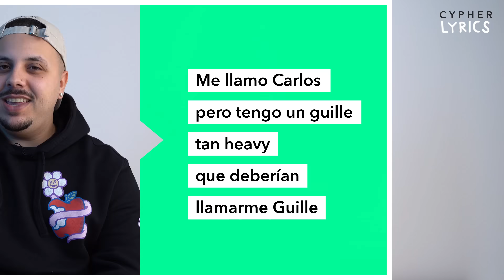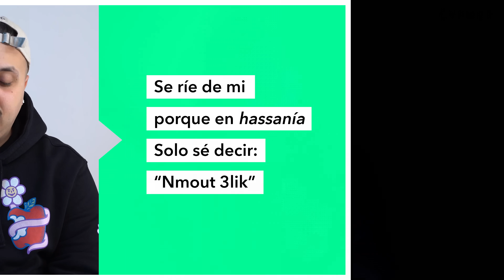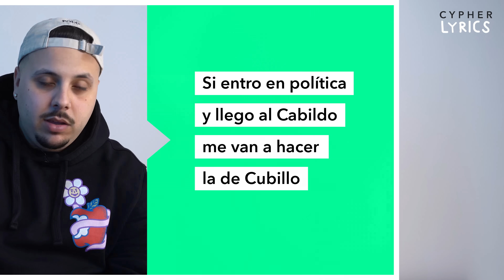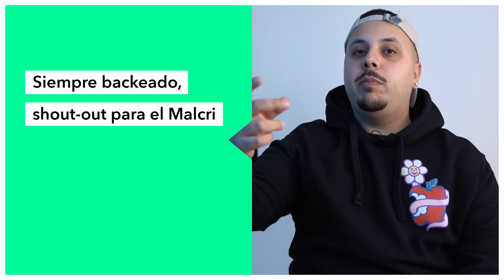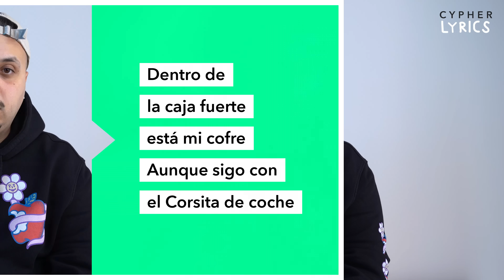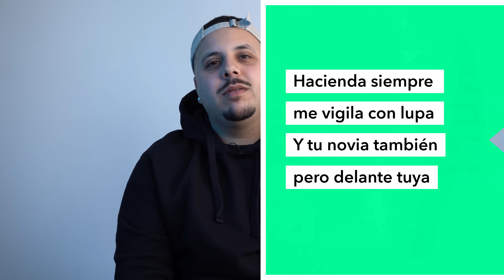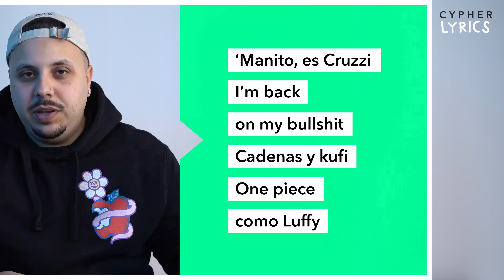CRUZ CAFUNÉ: 'Nmout 3lik' Letra y Significado Oficial | Cypher Lyrics #3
Cruz Cafuné nos trae la tercera edición de Cypher Lyrics,  el nuevo formato del canal inspirado en Genius Verified, donde los mismos artistas analizan y hablan de sus propios temas. Hoy uno de los artistas canarios más consolidados nos habla sobre su tema "Nmout 3lik", incluido dentro de su último EP ☉cáncer ↑capricornio ☾virgo.